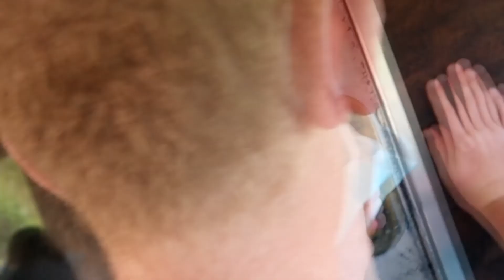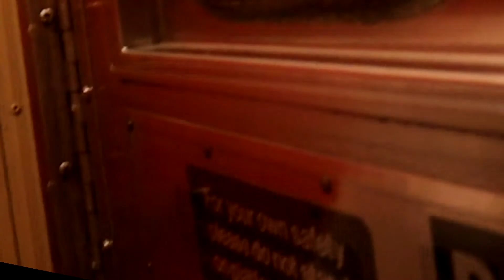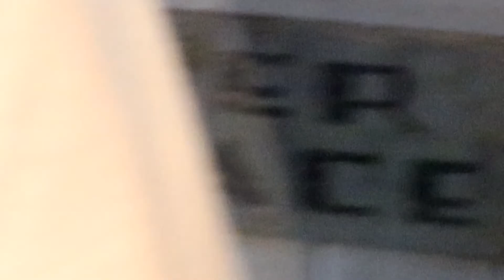Branson Scenic Train ride from downtown MO to Arkansas and back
Riding the Branson scenic train was a new adventure and so worth the trip! I loved all the train food, seats, music, view, and people. Come ride with us.